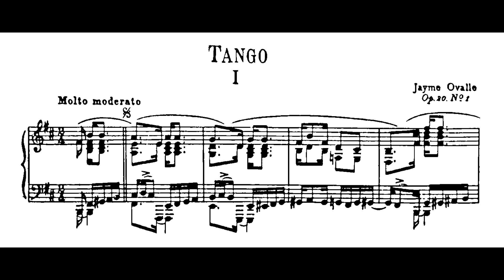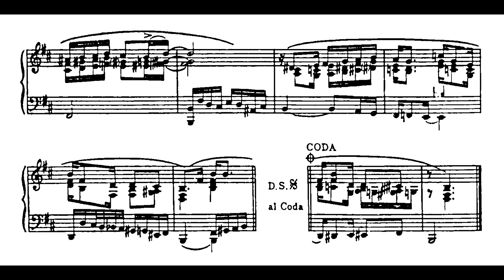Jayme Ovalle - Tango I (Andree-Ann Deschenes, piano)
Tango I (dos Dois tangos), Op.20 No.1, de Jayme Ovalle, interpretado por Andree-Ann Deschenes (piano).

Partitura disponível no acervo do Instituto Casa do Choro, a quem deixamos nossos agradecimentos.

Nossos agradecimentos especiais a Andree-Ann Deschenes pelo envio da gravação para geração deste vídeo.

Gravação presente no álbum "The Ovalle Project", disponível nas plataformas digitais. Link para o spotify